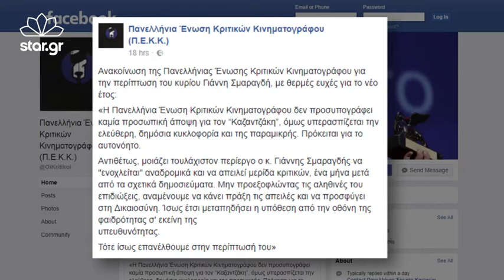Oι κριτικοί κινηματογράφου απαντούν στον Γιάννη Σμαραγδή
Οι κριτικοί κινηματογράφου απαντούν στον Γιάννη Σμαραγδή και τις απειλές του για μηνύσεις Από το χθεσινό ρεπορτάζ της δημοσιογράφου Έλγκας Νταϊφά​, στο κεντρικό δελτίο ειδήσεων του STAR.